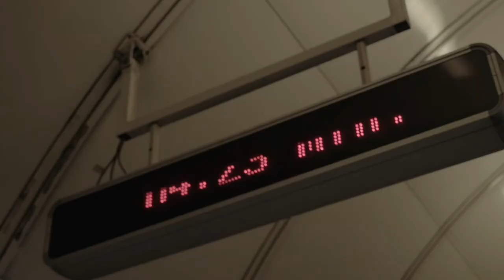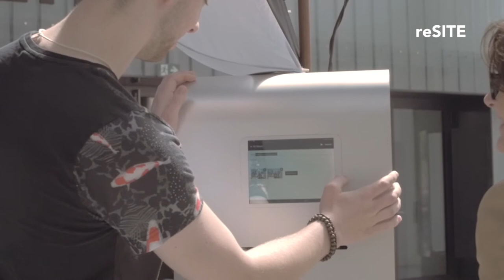Martin Rein-Cano on Migration and Public Space | reSITE City Talks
Martin Rein-Cano believes public space, especially parks, should reflect the identity of a city and all the people in it. As an immigrant and landscape architect himself, he knows how people and places can change over time to reflect the identity of the city they are in. In this talk, he delivers examples of how the identity of a city relies on migrants and what they bring to their new environments, making the case for the attraction that multicultural cities create.

Martin Rein-Cano founded landscape architecture studio, TOPOTEK 1 in 1996. The studio’s international portfolio of projects has been the recipient of many awards as well as the subject of several books and articles. Most recently, he was awarded 1st Prize in the German Landscape Architecture Award 2015 for their project on the UNESCO World Heritage Site Abbey Lorsch. Martin has also been a guest professor in academic institutions in Europe and North America including the University of Pennsylvania and Harvard University. Currently, he teaches at the Dessau Institute for Architecture and frequently lectures at internationally renowned universities and cultural institutions, and regularly serves on competition juries. Martin was born in Buenos Aires and currently lives in Germany. He studied Art History at Frankfurt University and Landscape Architecture at the Technical Universities of Hannover and Karlsruhe.